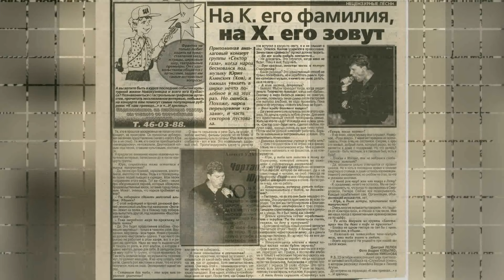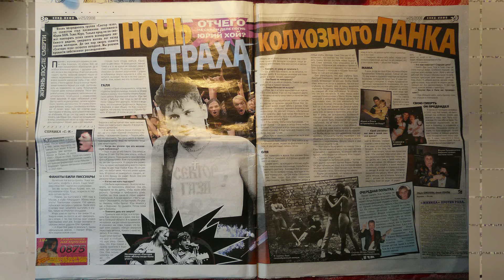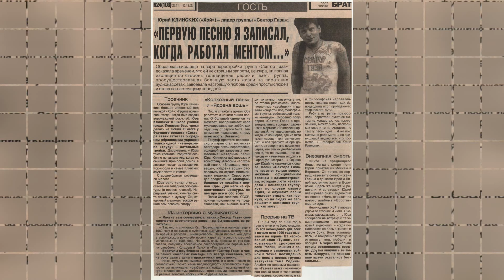Сектор газа 🎧 🎸 статьи в газетах и афиши 90х